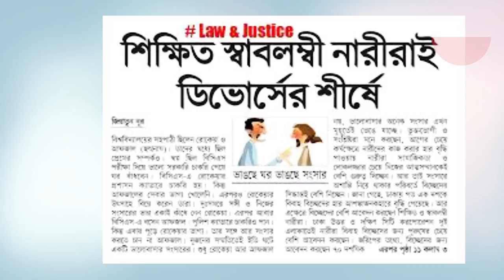আজকের বিশেষ বাংলা খবর | Bangla News Today Live 2022 BD News | News Exposure Tv